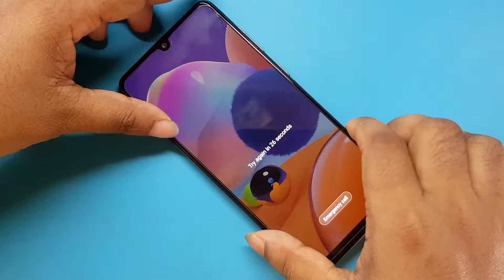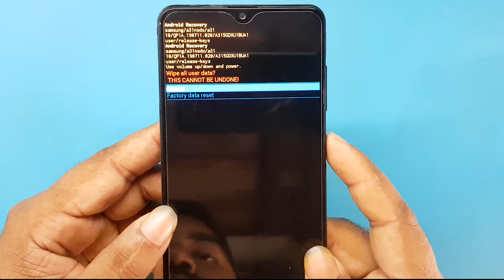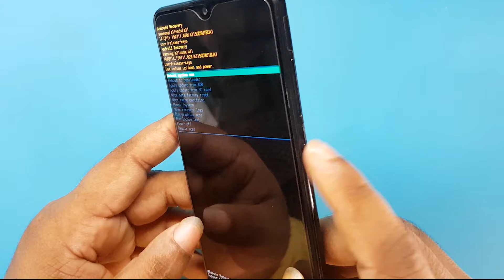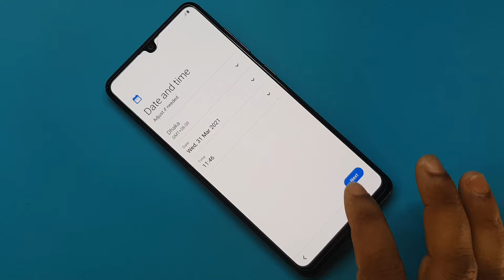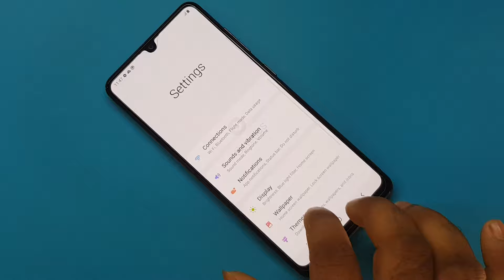Samsung Galaxy A31 Hard Reset Samsung A31 Pattren Unlock Samsung A315F Factory Reset & Pin Unlock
ʟɪᴋᴇ   |  sᴜʙsᴄʀɪʙᴇ   |  sʜᴀʀᴇ   |  ᴄᴏᴍᴍᴇɴᴛ
●▬▬▬▬▬▬▬ஜ۩۞۩ஜ▬▬▬▬▬▬▬●

Samsung Galaxy A31Hard Reset
Samsung A31 Pattern Unlock
Pin Lock Reset Samsung A31
Hard Reset Samsung A315F
Samsung A315F Factory Reset

Symphony,Walton,Htc,Itel,Lava.

                              ᴛʜᴀɴᴋ ʏᴏᴜ
  ●▬▬▬▬▬▬▬ஜ۩۞۩ஜ▬▬▬▬▬▬▬●